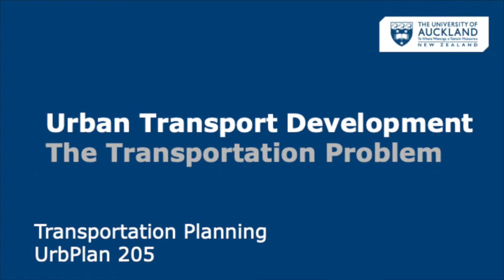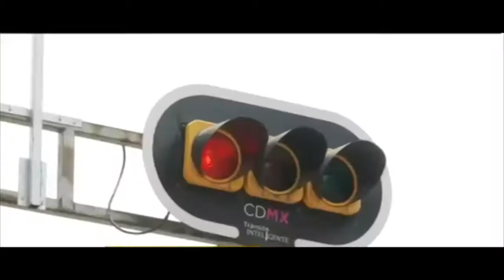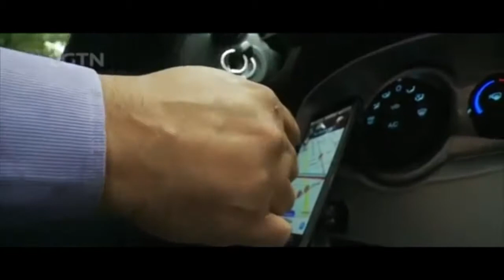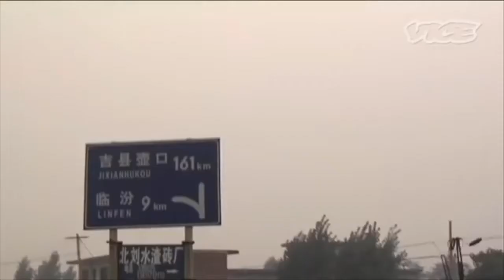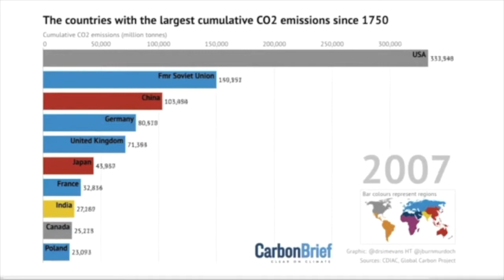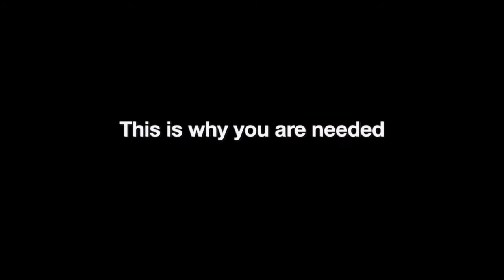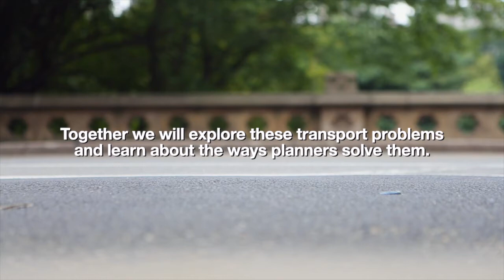UA 205 Lecture 1 Part 1 The Transportation Problem